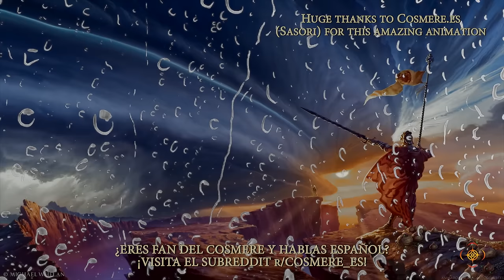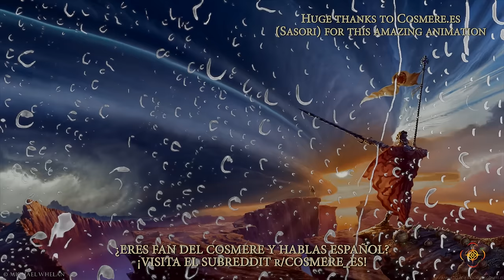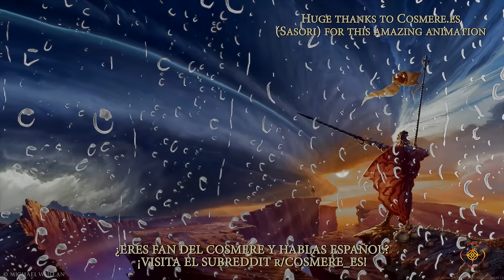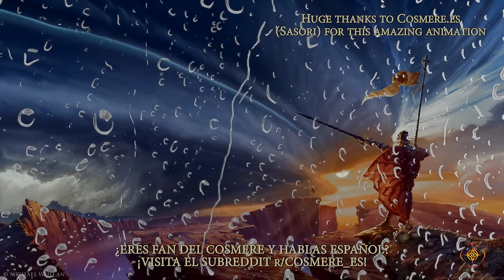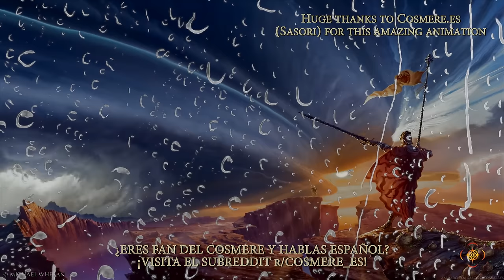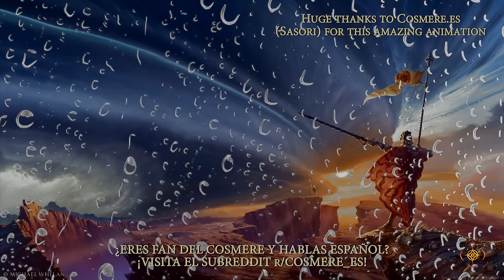Background music to listen to while reading Stormlight Archive (includes storm white noise)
The Way of Kings cover animation:
Thunderstorm sound used in the video:
(all the songs used are in there)
Subreddit del Cosmere en español // Spanish-speaking Cosmere sub:
Saludos pa mi pana Alex 🤝